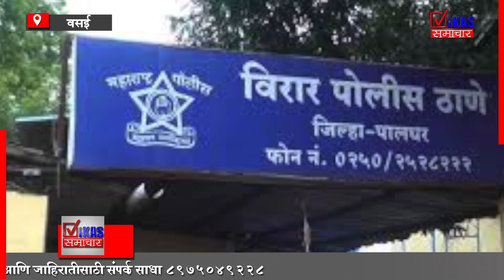डॉक्टर नसताना मुख्य वैद्यकीय अधिकारीपद.